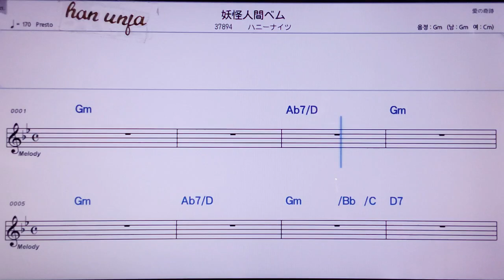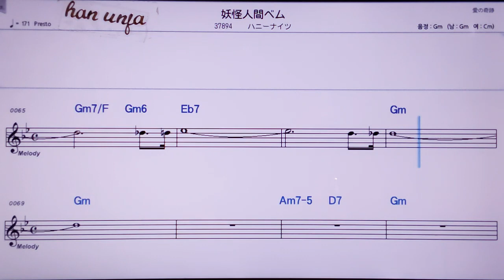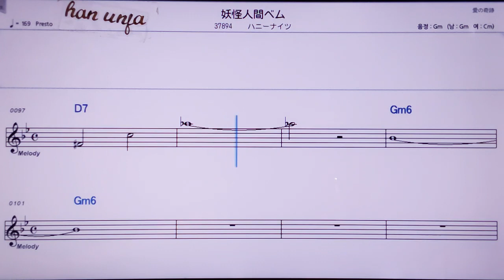💖요우카이닝겐베우/하나나이츠 👍MR,노래방, 악보, 코드,Karaoke With Sheet Music